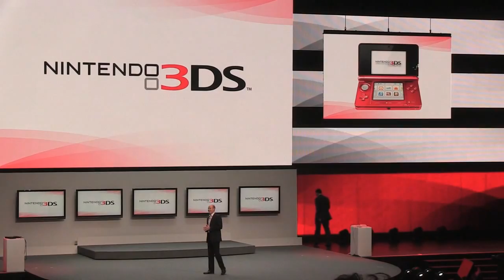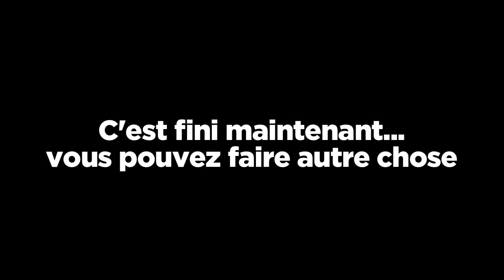Emission Gamekult E3 2012 : bilan du salon